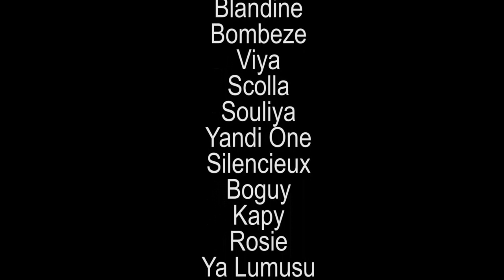Théâtre MODERO dans DOUBLE FAUTES Volume 2